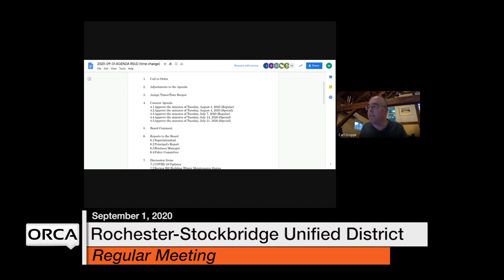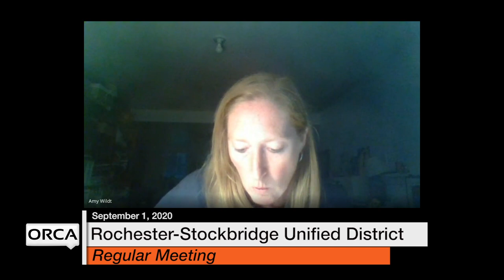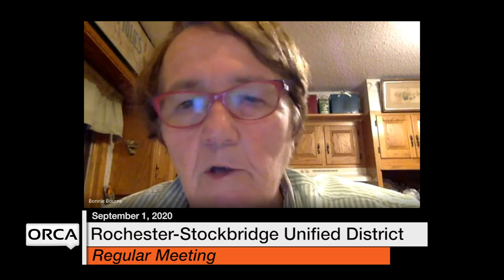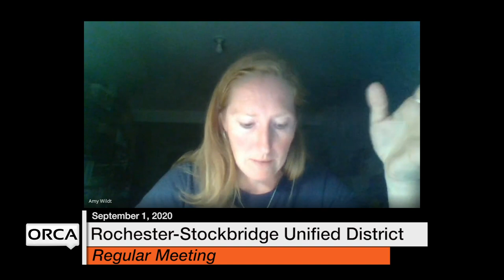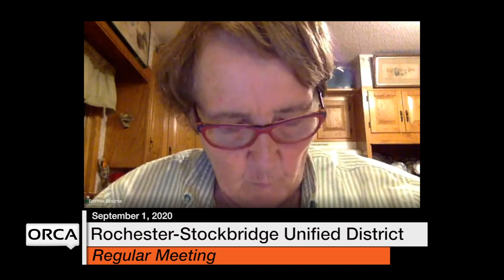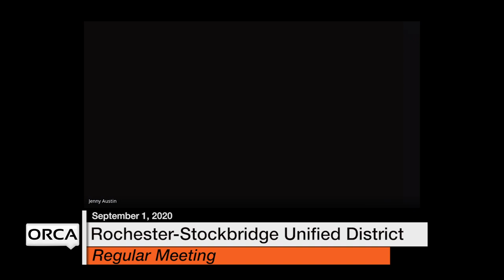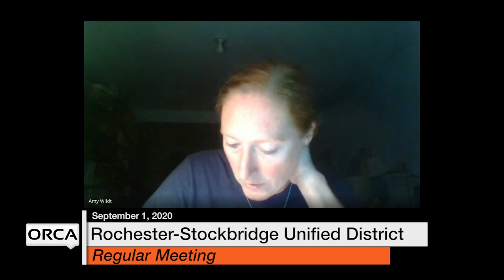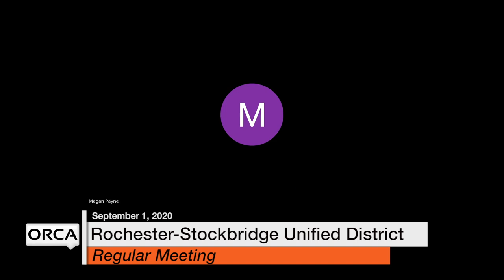Rochester-Stockbridge Unified District - September 1, 2020 [RSUD]